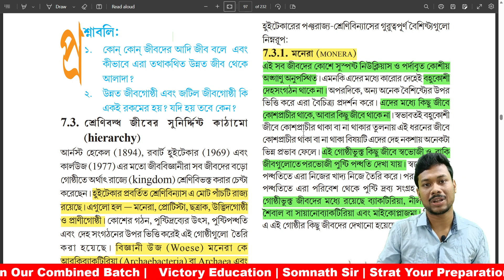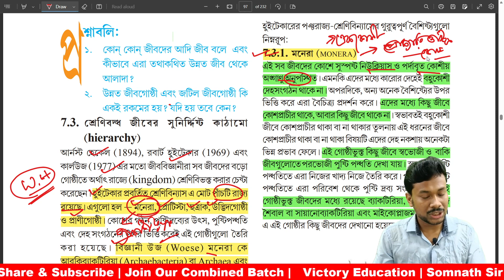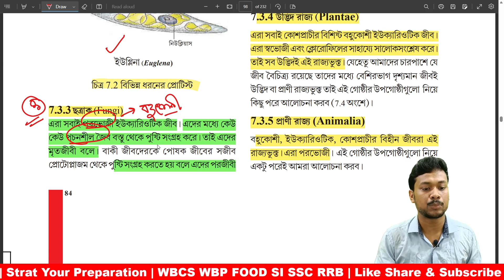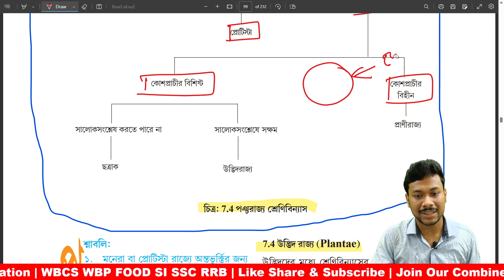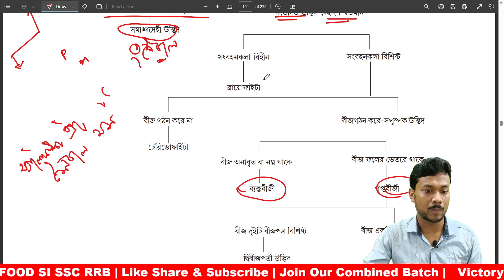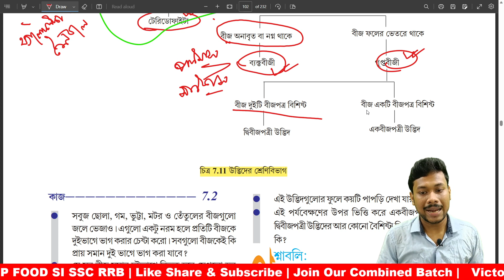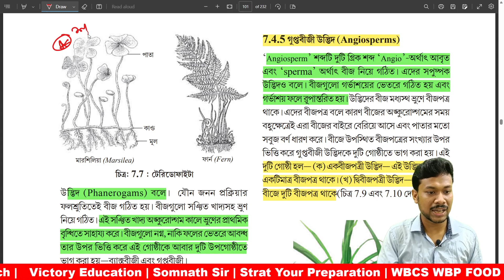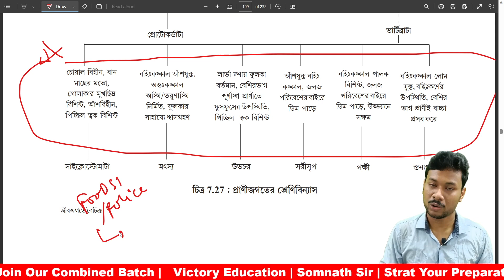জীবের পাঁচ রাজ্য শ্রেণীবিন্যাস || NCERT BENGALI || PART 1 || FOOD SI KP WBP Somnath Sir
জীবের পাঁচ রাজ্য শ্রেণীবিন্যাস || NCERT BENGALI || PART || Somnath Sir

Victory Education
Somnath Sir